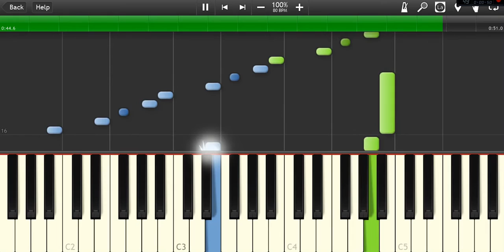[Otome Game] Shall We Date? Guilty Alice Piano Sheet ~ Theme 7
Transcribe by me
From Shall We Date? Guilty Alice  BGM

This is the last bgm for SWD Guilty Alice, finally another piano series finished ! very happy  ✧*｡٩(ˊᗜˋ*)و✧*｡